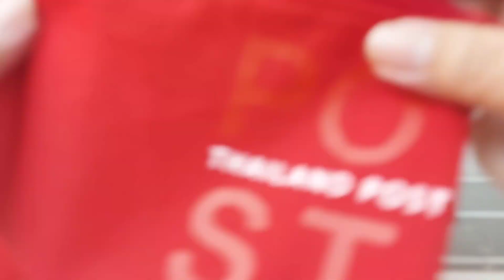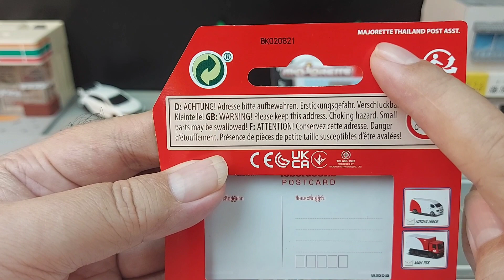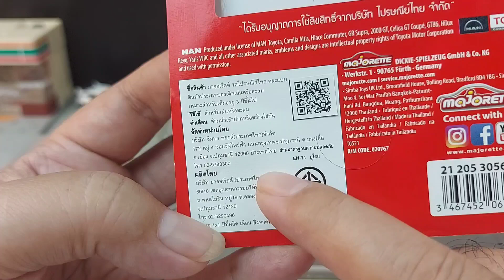รีวิว2แบบรถเหล็กไปรษณีย์ไทยมาจอเร็ตเซตนี้ต้องสะสม| C2Kun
1/64 Majorette Thailand Post Diecast Cars